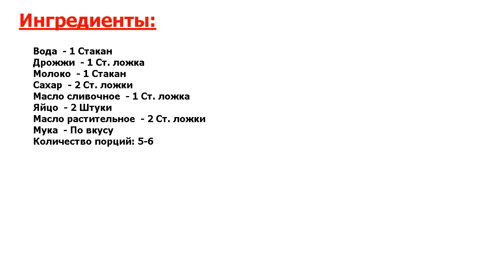★ВКУСНЕЙШИЙ РЕЦЕПТ-★ БЫСТРОЕ ДРОЖЖЕВОЕ ТЕСТО ДЛЯ ПИРОЖКОВ ★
★Попробуйте! Готовим вместе простое быстрое дрожжевое тесто для пирожков● С ним наши домашние пирожки станут еще более пышными и вкусными!